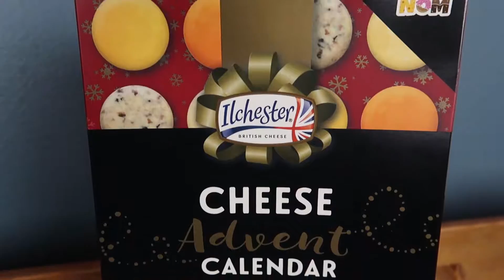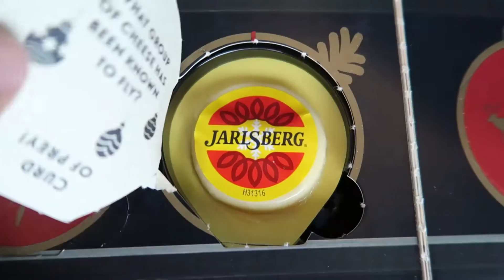Cheese Advent Calendar Review & Taste Test! (Is it worth $20!?) [CC]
I got my hands on the So Wrong It's Nom Cheese Advent Calendar - from 2017!? But it has 5 of the 7 cheeses involved in this year's, so we're trying it anyway!